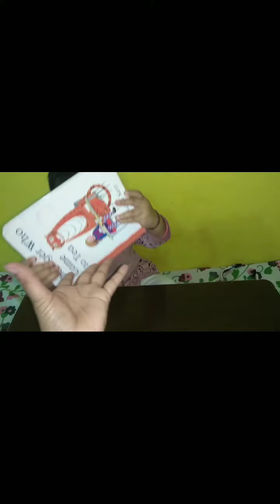Toddler learning action words.